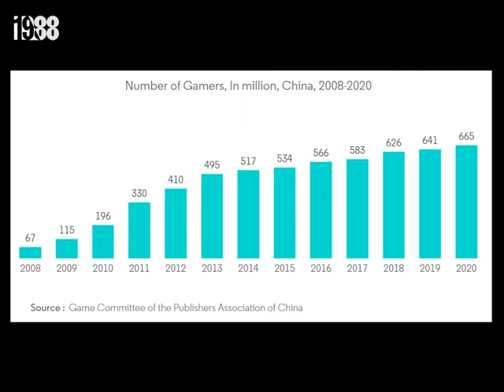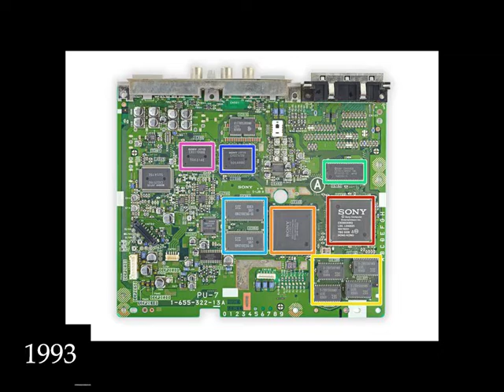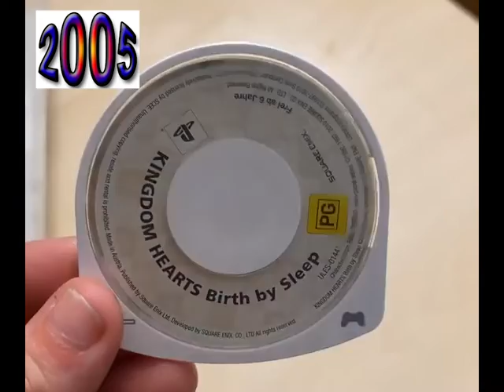Playstation Documentry DRAFT